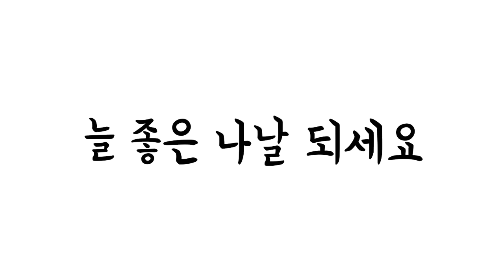탐방했어요-철새들의 비상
2022년 2월 1일 겨울철새들이 어우러져 사는 곳을 찾아 철새들이 노니는 모습을 보며 하루를 보낸 날이다. 옹기종기 모여 노니는 모습들이 정겹다. 박차고 하늘을 나르는 모습은 부럽기까지 하다.